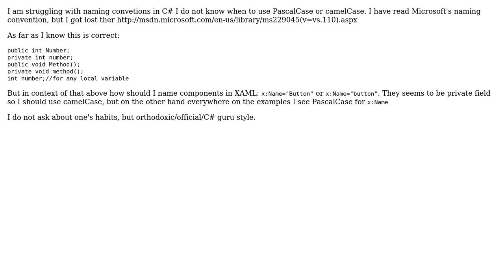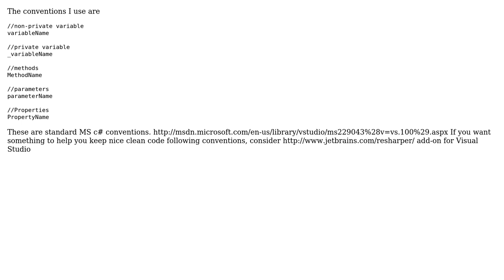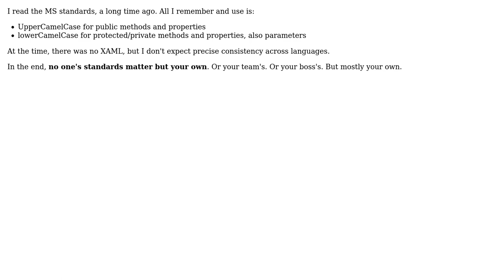Software Engineering: Summary of C# naming conventions (official Microsoft conventions)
With thanks & praise to God, and with thanks to the many people who have made this project possible! | Content (except music & images) licensed under CC BY-SA | Music | Images & others | With thanks to user Yoda user Steven A. Lowe user Shiva user Lotok and the Stack Exchange Network Trademarks are property of their respective owners. You are responsible for your own actions.